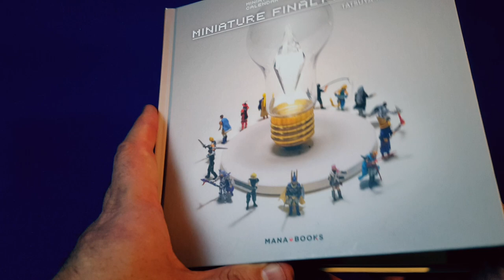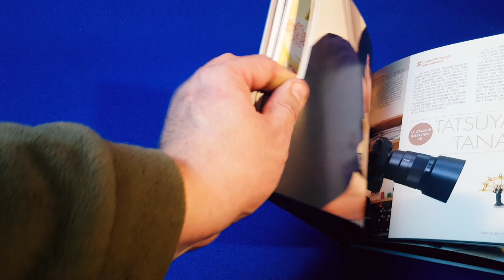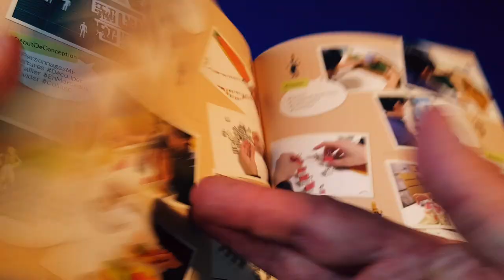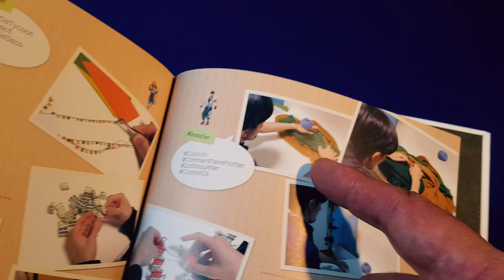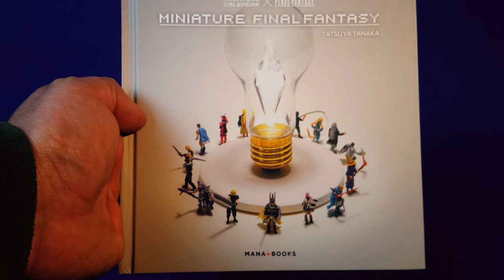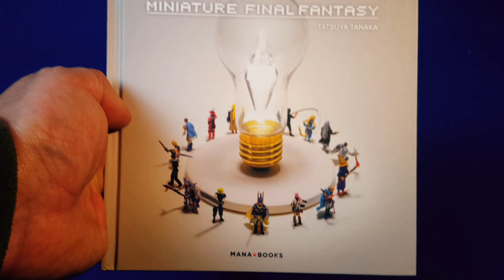Miniature Final fantasy de Tatsuya TANAKA publié chez Mana Books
Voila une publication étonnante reprenant des moments forts des jeux Final fantasy, par Tatsuya Tanaka, à l'aide d'objets du quotidien et de petites figurines preiser (issues du modélisme ferroviaire) échelle HO.
Un futur cadeau pas commun pour des amoureux de FF ? :)